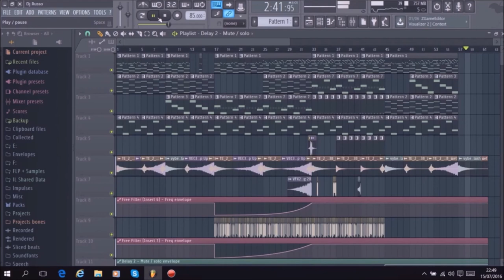Dj Russo - Emotional Song #54